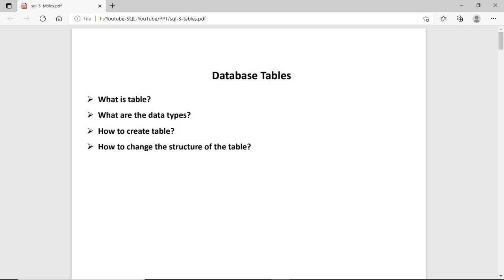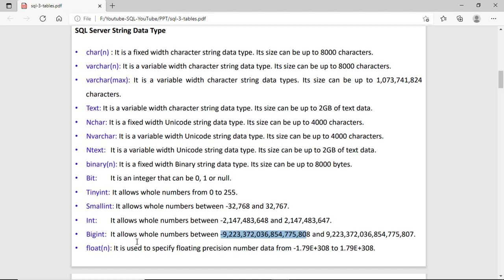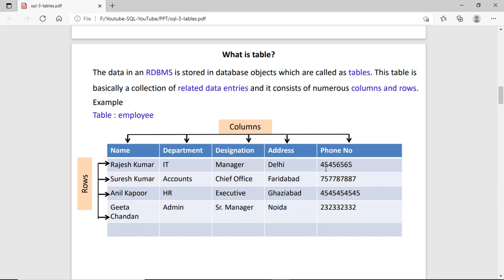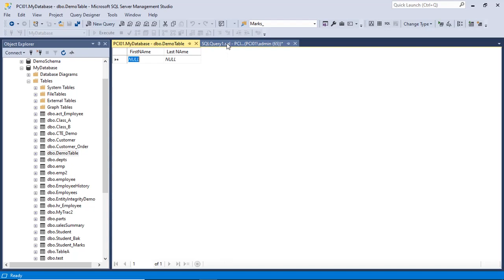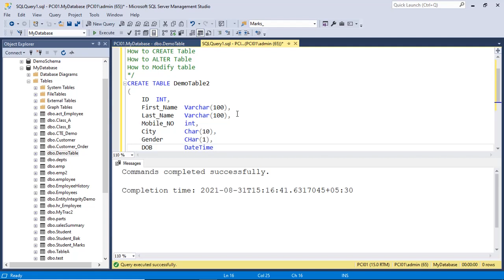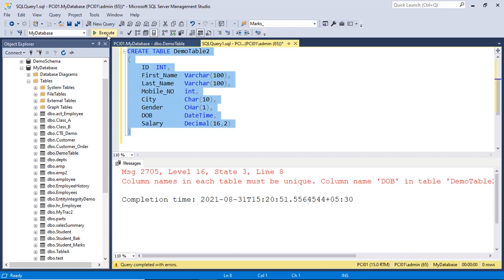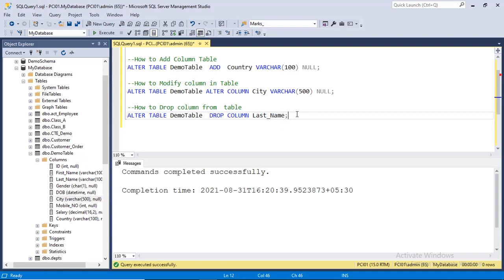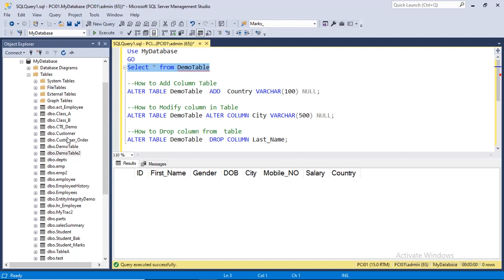Creating Table in SQL Hindi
This video explains how to create table in sql server and what are the rules for creating tables.